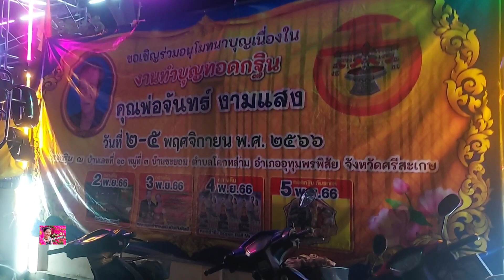หนังกลางแปลง นันทวันภาพยนตร์ บ้านขะยอม ต.โคกหล่าม อ.อุทุมพรพิสัย จ.ศรีสะเกษ